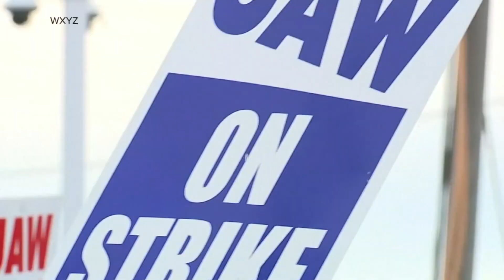Auto workers' union calls talks with Ford productive as strike continues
The union is trying to reach a deal with not only Ford but also General Motors and Stellantis for better pay in an era of big profits for the industry.